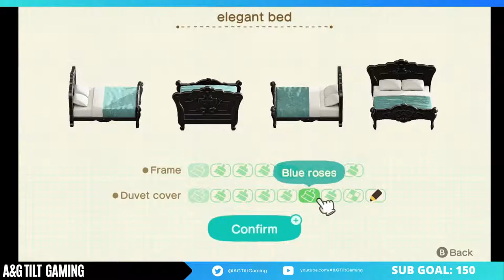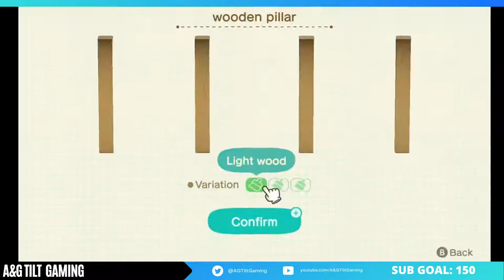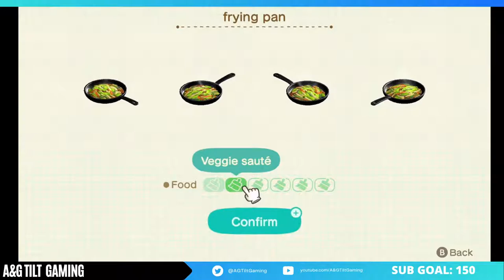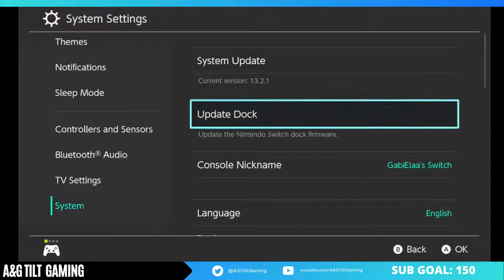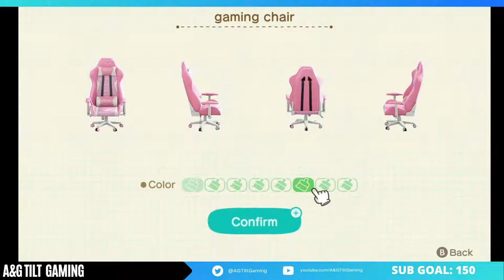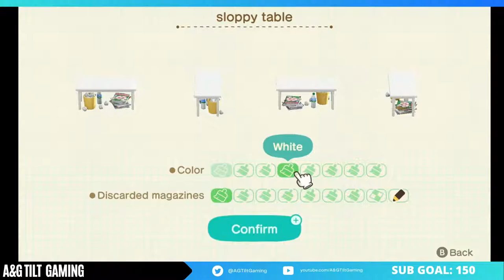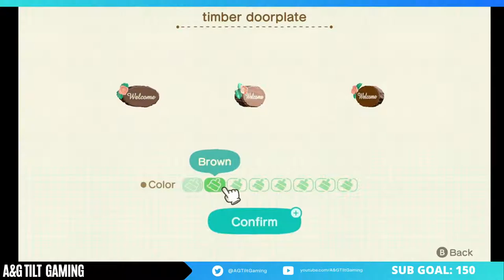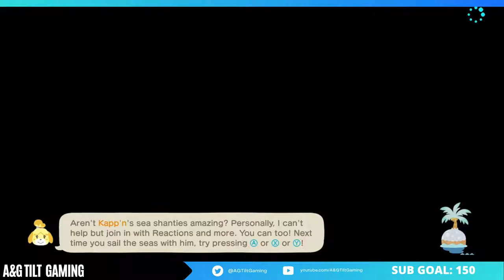Renovating my NEW villager's HOME! | ACNH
Lets get to working guys!